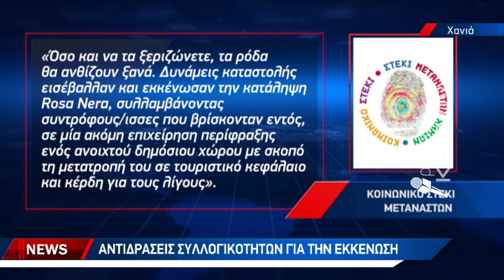Οκτώ συλλήψεις στη Ρόζα Νέρα για διατάραξη κοινής ειρήνης